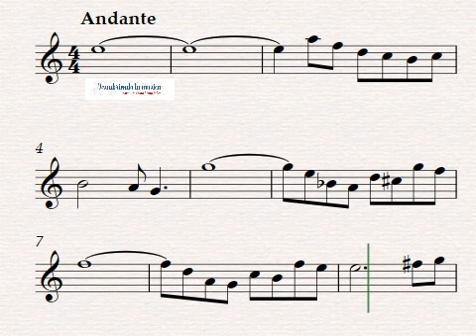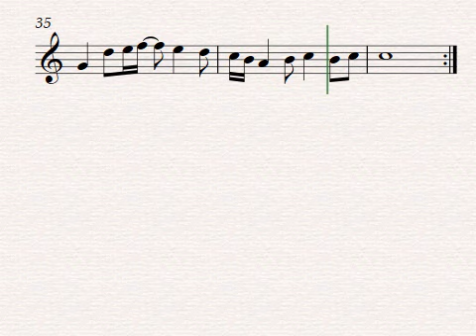Air on the G String de Bach para flauta dulce